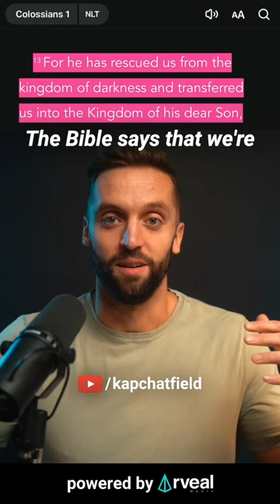Andrew Tate: “Demons are REAL” 🤯